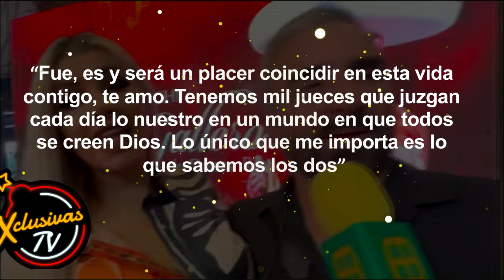Sin tapujos, Mariana González Revela su Relación Abierta con Vicente Fernández Jr.